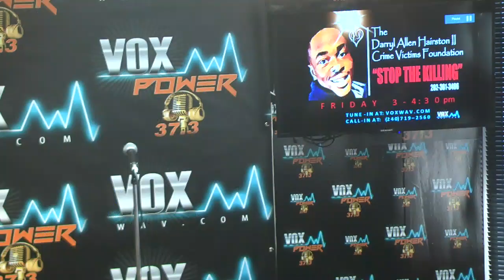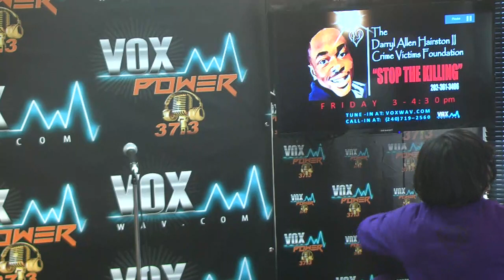The Darryl Hairston II Crimes Victims Foundation w/Special Guest Mignon Brown Anderson